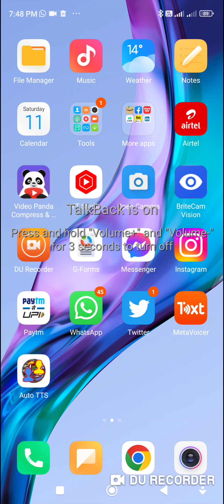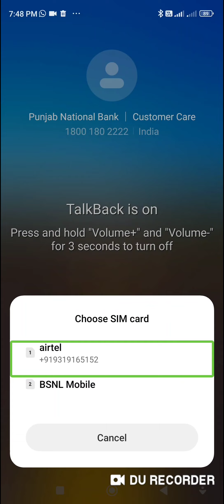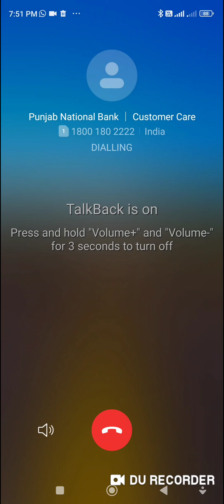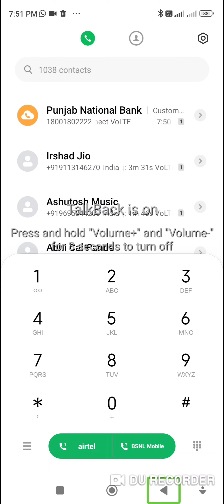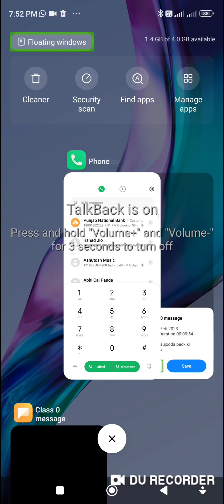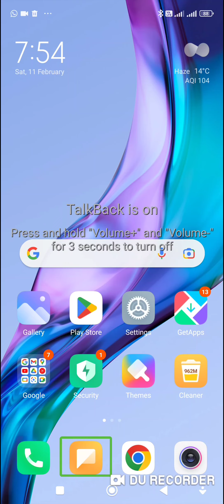how to contact Punjab National Bank solved your problem with TalkBack for blind user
hi guys. today I am going to focus. how to contact Punjab National Bank. solve your problem with TalkBack for blind user. how to block your ATM card how to set upi and internet banking how to check your account balance and many more. without any application. full information. watch this video carefully. like this video. are you new in this channel? click the subscribedan. click the notification Bell. select all notification.
# Punjab National Bank# PNB Bank# internet banking# ATM card# account balance# Tech with Vishal# Tech with Vishal official# Tech with Vishal channel# Punjab National Bank tutorial# blind user talk back

 Punjab National Bank contact 24/7
 Punjab National Bank contact support 24/7 in Hindi Punjab National Bank support 24/7 in 2020 day how to apply PNB ATM

 how to apply Punjab National Bank ATM with TalkBack for blind user in 2023